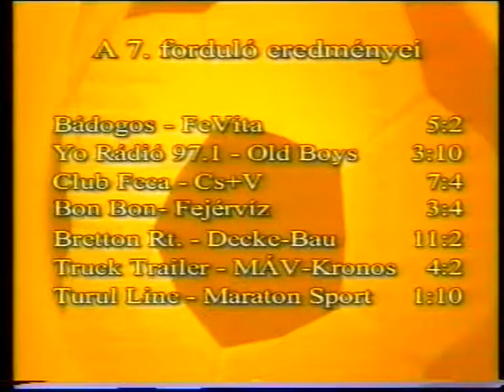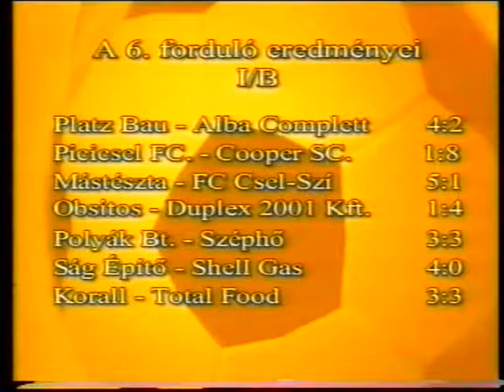KISPÁLYA 73. 2003-2004 TURUL-MARATON 1-10